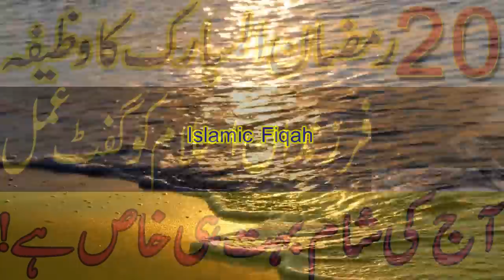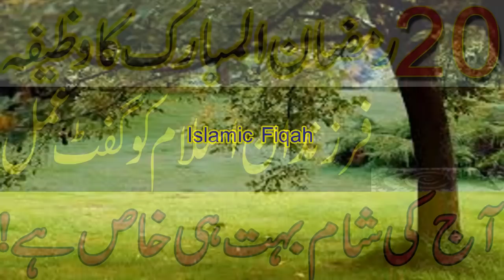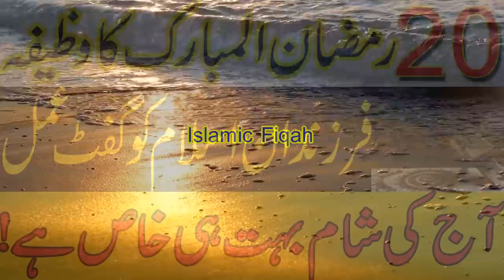20 Ramzan Kareem Ka Khas Wazifa//Darood E Pak Ka Wazifa//Ramzan 2020